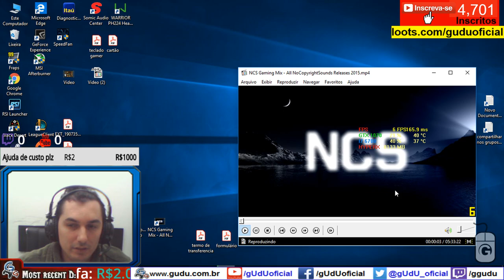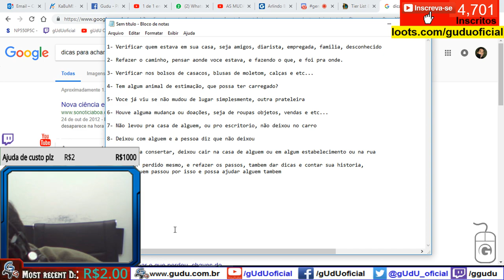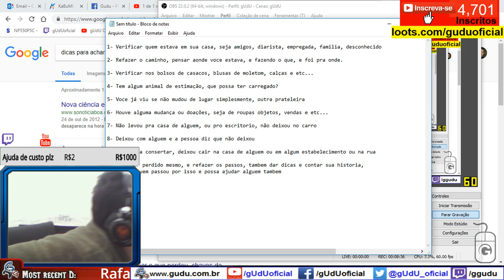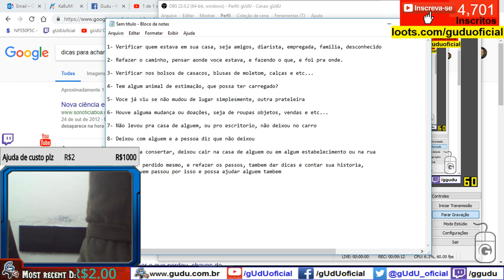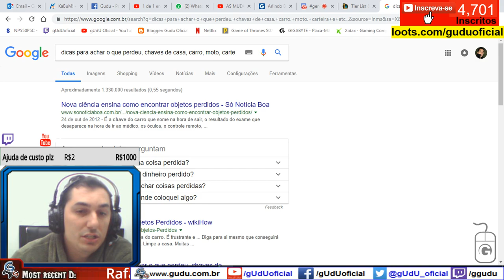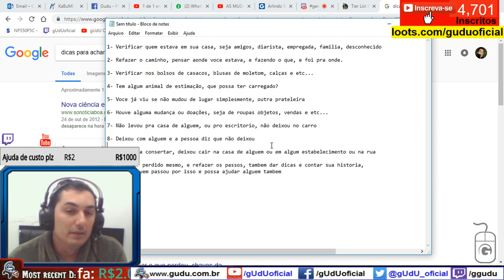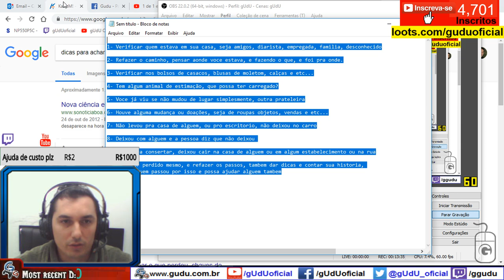10 dicas como achar chaves perdidas, dinheiro, ferramentas, carteira e etc... | Vlog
1- Verificar quem estava em sua casa, seja amigos, diarista, empregada, familia, desconhecido

2- Refazer o caminho, pensar aonde voce estava, e fazendo o que, e foi pra onde.

3- Verificar nos bolsos de casacos, blusas de moletom, calças e etc...

4- Tem algum animal de estimação, que possa ter carregado?

5- Voce já viu se não mudou de lugar simplesmente, outra prateleira

6- Houve alguma mudança ou doações, seja de roupas objetos, vendas e etc...

7- Não levou pra casa de alguem, ou pro escritorio, não deixou no carro

8- Deixou com alguem e a pessoa diz que não deixou

9- Levou pra consertar, deixou cair na casa de alguem ou em algum estabelecimento ou na rua

10- Dar por perdido mesmo, e refazer os passos, tambem dar dicas e contar sua historia,
vai que alguem passou por isso e possa ajudar alguem tambem

► PicPay @guduoficial
Doe em BTC:
16RByNi1ezU1wXBrpkbjz5EAjHJtpsht7W - 1GDfe6eBaShx3q3kxKKcpJ7113ydgGU1rU -
1GzogHt9EaaCbdStoZWMd7K16mT8ayoAkK
.­. PARCERIAS. ­. ­.